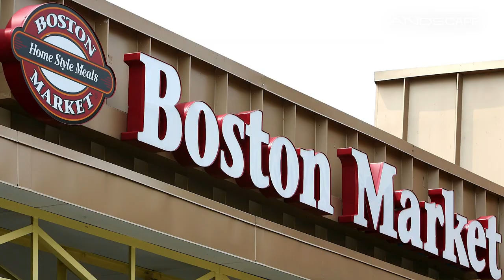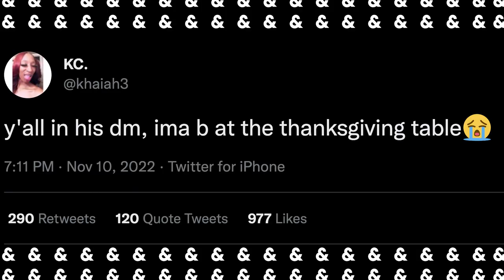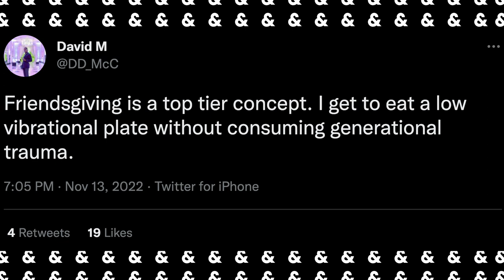'Logged In': All things Thanksgiving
Sheila Matthews and Martenzie Johnson discuss the best holiday dishes and try Thanksgiving fast food